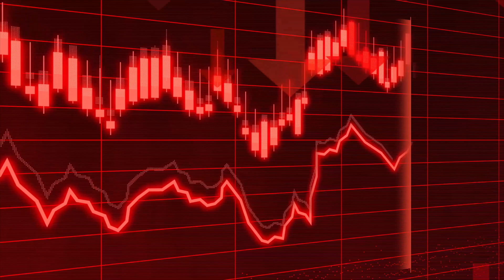DHA Quetta Real Story | DHA Quetta Market going to crash? Balloting Update | Investors in DHA Quetta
In this video, We are taking you back 2 years from where DHA Quetta Market started growing till date, a day before it's balloting.

- Overview of DHA Quetta
- Types of Investors in DHA Quetta
- Facts and Bitter Truths of DHA Quetta Market
- Does Market Crashed?
- What will happen now?
- DHA Quetta Balloting Update
- Hype of DHA Quetta Balloting
- Did DHA Quetta Investors get Stuck?
What is the Future of DHA Quetta?

Do you have any questions, tips, or ideas about DHA Quetta?

About Us:

Global Marketing & Developers is a Real Estate Consultancy Agency dedicated to helping people who want to make Risk-free and Guaranteed Return Property Investments.

- Files, Plots and Houses in all over DHA
- Rental Consultancy
- Apartments, Suites, Commercial Plazas and shops, 5star hotels investments
- Commercial Files, Plots all over Lahore
- Construction and renovation services in DHA and all over Lahore

Find out how to get in touch with us here:
For any questions or queries, (Whatsapp) @ 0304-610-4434